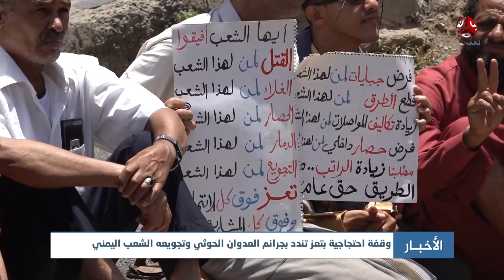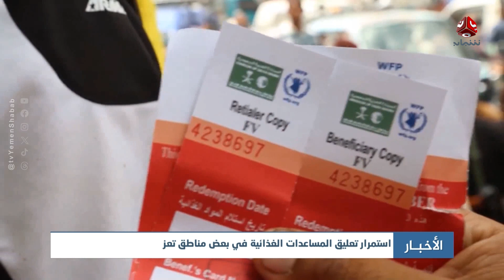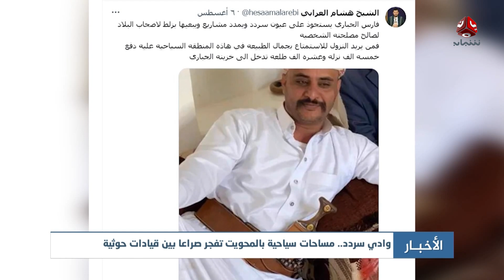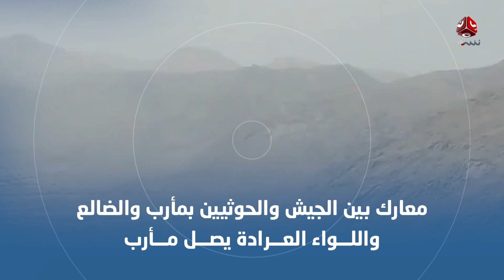اخر الاخبار| 25 - 08 - 2023 | تقديم هشام جابر | يمن شباب